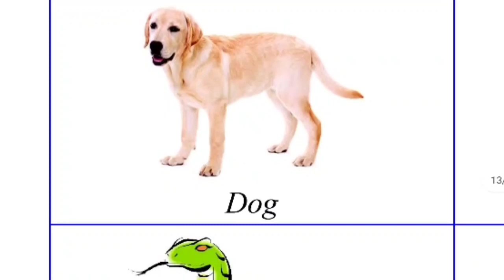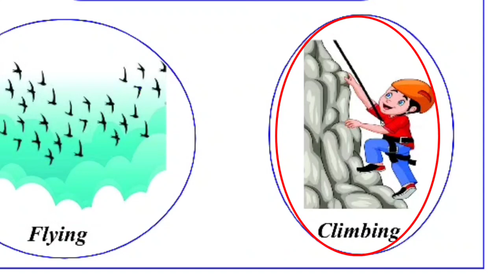TOEFL Primary @ Classes 3, 4, 5 | Day-5 Activities